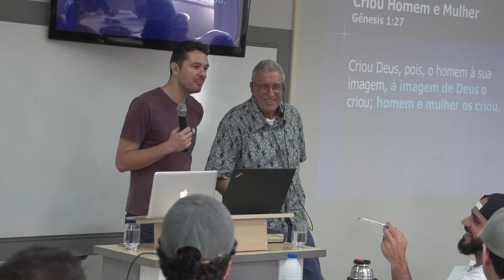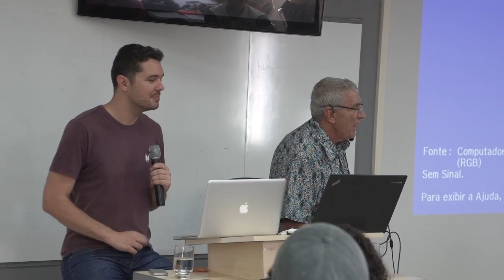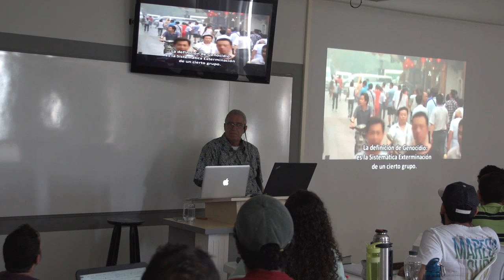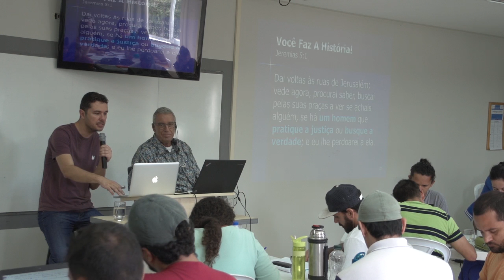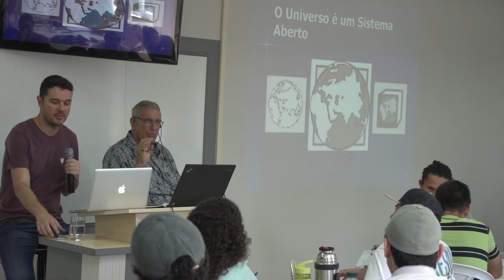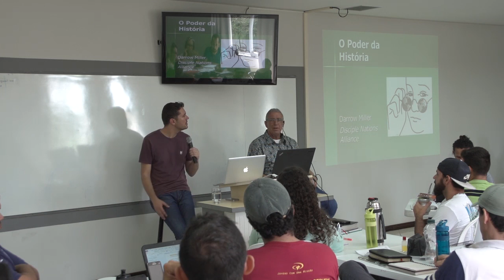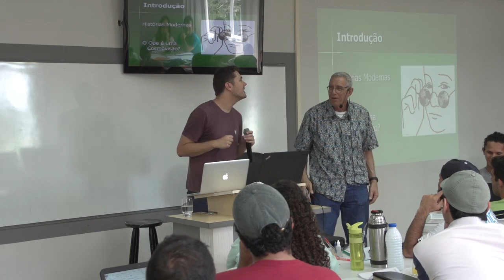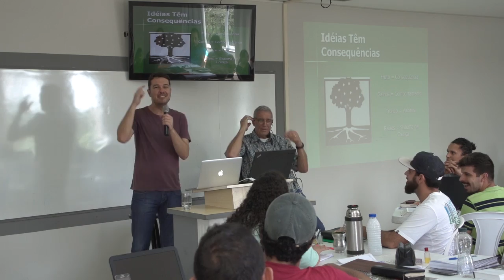Darrow Miller - Terça Manhã